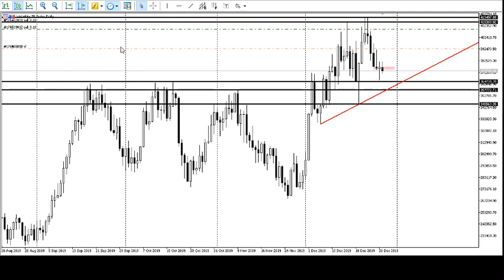V75 TECHNICAL ANALYSIS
WANAKWENDA KUMALIZIA KU TEST RESISTANCE WALIOIVUNJA KM ITAKUWA STRONG SUPPORT